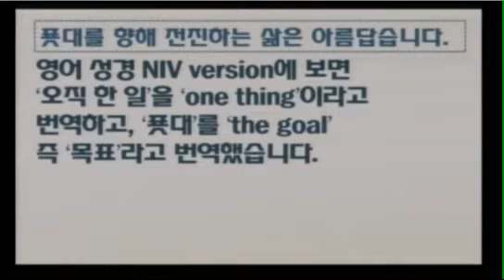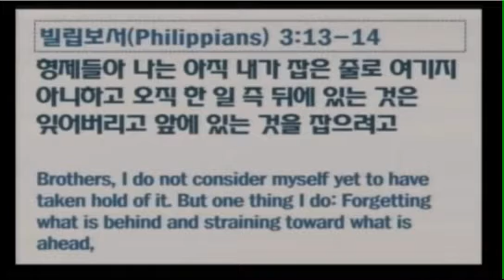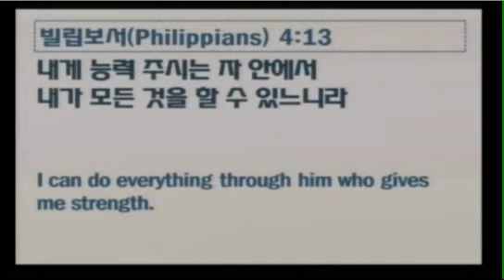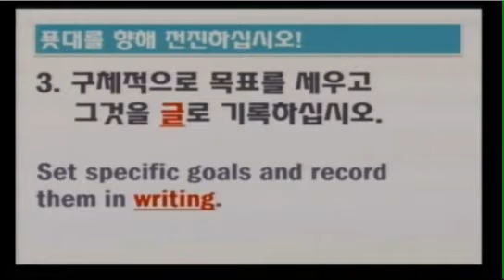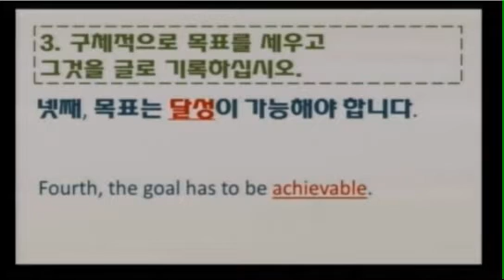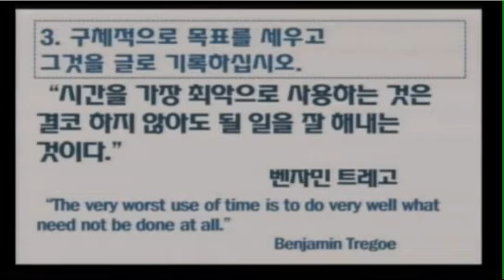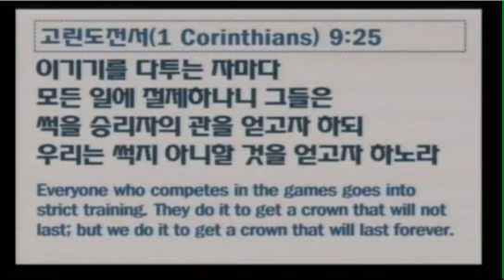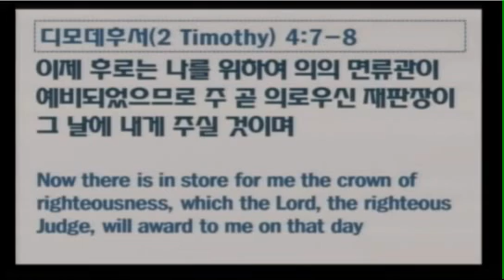[주일설교(16.01.10)] / 푯대를 향해 전진하십시오!(강준민 목사)